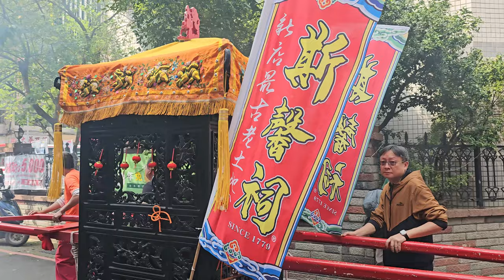【新店十四張斯馨祠瓊林社-神將團(趙子龍將軍、張飛將軍、關聖帝君、孔明先師、劉備先帝)＆保儀大夫 聖駕】~113新店十四張斯馨祠恭迎保儀大夫平安遶境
新店十四張斯馨祠瓊林社-北管(興樂社)＆神將團(趙子龍將軍、張飛將軍、關聖帝君、孔明先師、劉備先帝)＆保儀大夫 聖駕(0:00)過境 新店蕭府王爺廟 (1:45)過境 新店保安宮